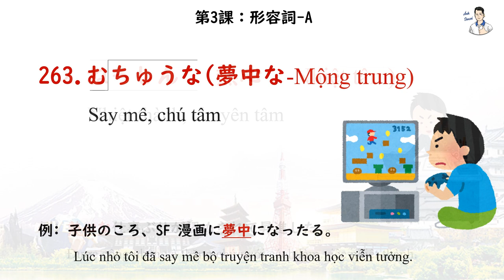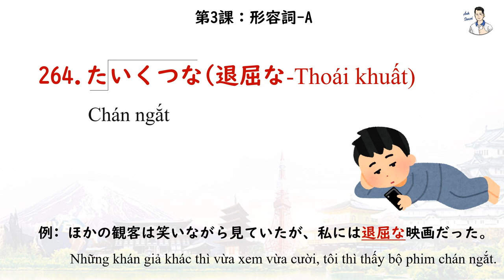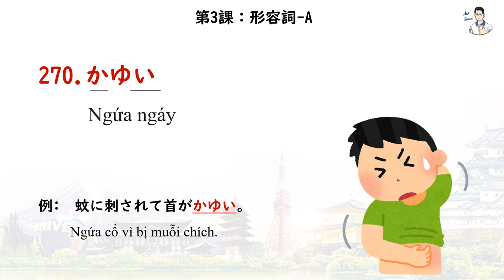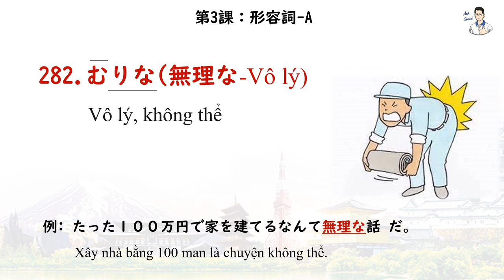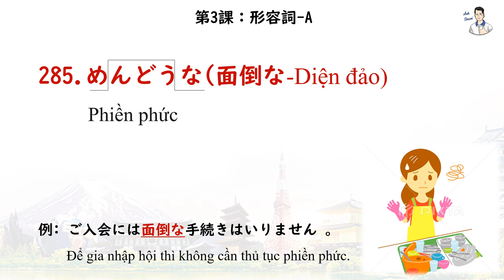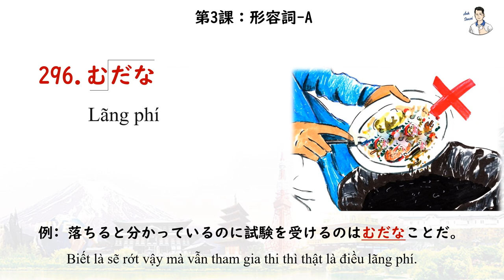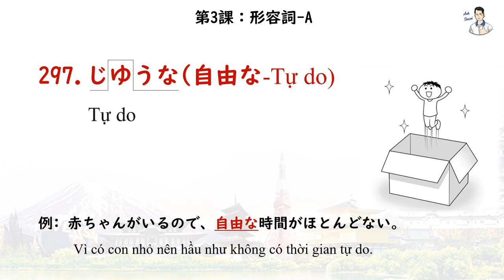Mimikara Goi N3 - Unit 3 Tính từ A (259 - 298)